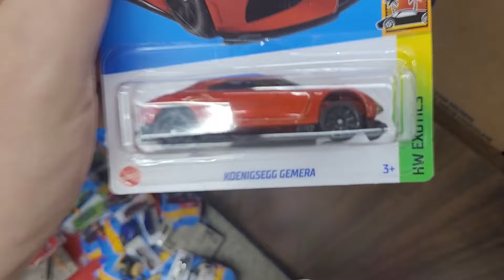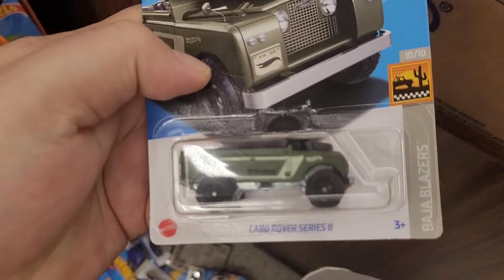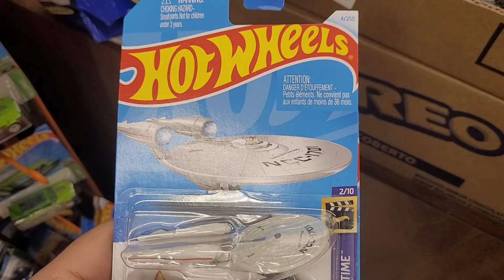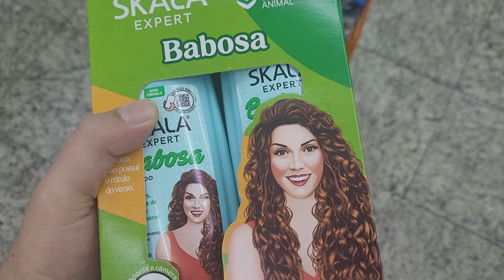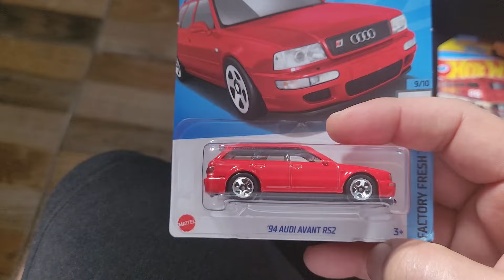Caçada aos HOT WHEELS - 3 Dias de Caça seguidos, Caça rendeu boas Aquisições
Fala minha rapaziada entre uma responsabilidade e outra sempre damos um jeitinho de fazer uma caça aos amados HOT WHEELS que tanto gostamos, dessa vez fiz uma caça de 3 dias seguidos em busca do T-Hunt "Chevy Fleet Line" quero muito esta miniatura na coleçao de carros pretos, e claro quem sabe não encontramos mais coisas interessante para trazer para o nosso grupo de colecionadores.

Sejam bem-vindos ao Nosso Canal "+2Noob", o nosso canal de conteúdo “diecast” palavra bonita para carrinhos kkk, somos dois noobs precisamos que você nos ajude neste belo hobbie, portanto não deixe de se inscrever e deixar um comentário nos ajudando a melhorar sempre o conteúdo para vocês.

CAÇADAS
- Miniaturas (Hot wheels);
- Ferramentas para customização;
- Materiais a preço acessível para customizar;
- E dicas para conseguir tudo isso também.

Se interessou por algum item específico caçados por nós e deseja telo para você, nos siga no insta para maiores informações.

Deixe o seu like para que possamos melhorar nosso conteúdo e nossas ideias de interação com vocês, afinal tudo isso e para vocês que nos acompanham.